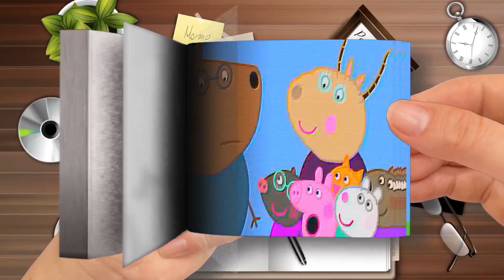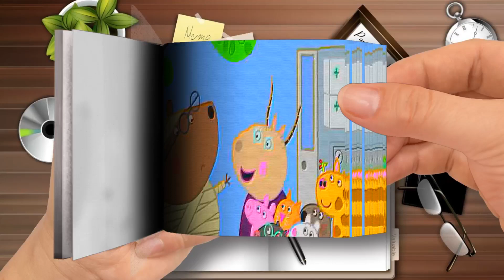Flip Book - Peppa Pig Full Episodes - The Ambulance - Cartoons for Children-Part 2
Peppa Pig Full Episodes - The Ambulance - Cartoons for Children-Part 2
🌈 Flip Book Cartoon
Thanks! 💖💖💖💖💖